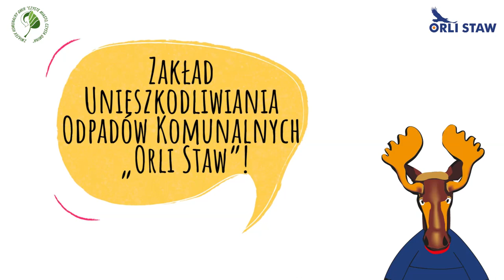Orli Staw - film edukacyjny "Tropem odpadów" dla dzieci 3+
Film edukacyjny dla dzieci 3+ dot. prawidłowej segregacji odpadów na terenie ZM "Czyste Miasto, Czysta Gmina" realizowanego w ramach projektu „Modernizacja ZUOK Orli Staw – jako Regionalnego Centrum Recyklingu” finansowanego ze środków Unii Europejskiej.